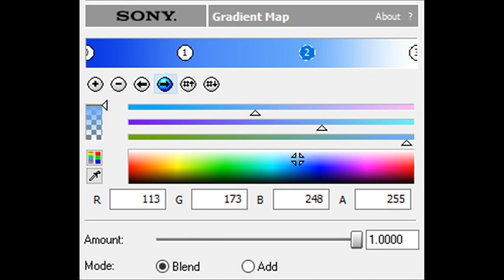How to Make Crete Round 1.5 Chorded